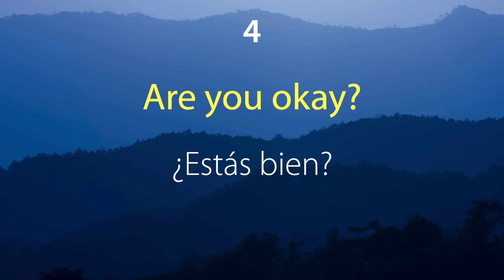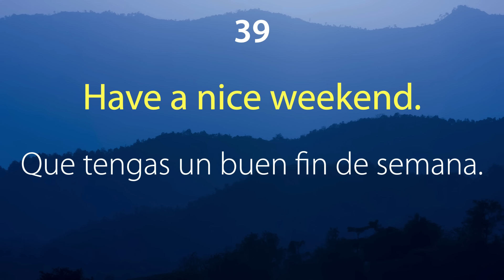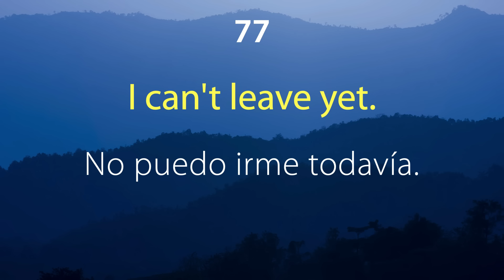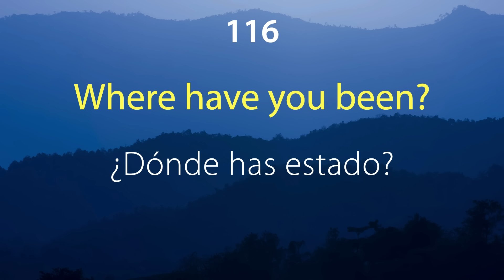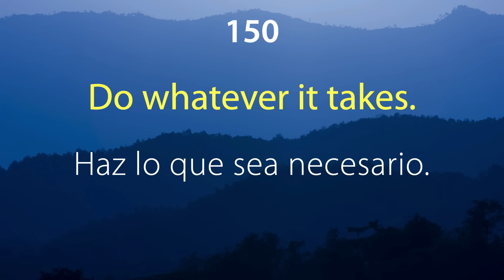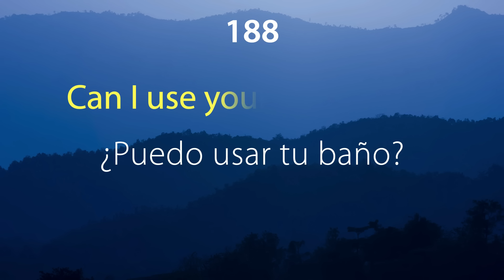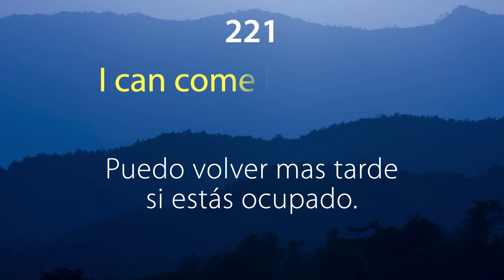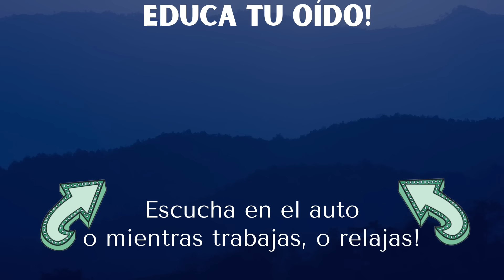Aprende Inglés Escuchando~Frases Cortas y Comunes~Educa tu Oído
Escucha estas frases cotidianas mientras trabajas, mientras te relajas, o en el auto. Son palabras y expresiones muy comunes y útiles  con las cuales vas a educar el oído
Practica listening in inglés con estas 250 frases / palabras diferentes, con  pronunciación lenta y clara.  Aprende  inglés americano, pronunciado por una hablante nativa, y con traducción al español.